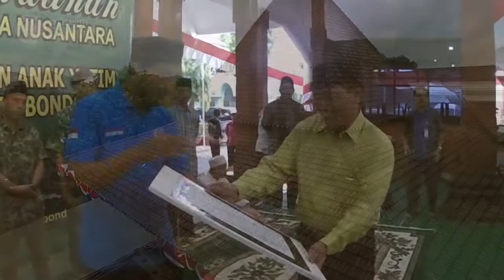Kementerian Desa, Ada di Desa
Penyerahan bantuan Percepatan Pembangunan Daera Tertinggal dan santunan kepada 50 anak yatim piatu dalam rangkaian kegiatan program Jelajah Desa Nusantara di Kabupaten Situbondo, Jawa Timur, Minggu, 19 Juni 2016.